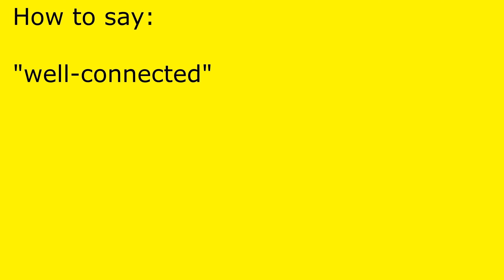How to pronounce well-connected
well-connected pronunciation.